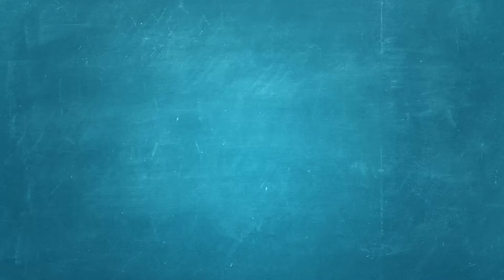干燒伊麵 E-FU NOODLES IN OYSTER SAUCE丨Prime-Living生活館 x Saladmaster（2021) [ENG SUB]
干燒伊麵 E-FU NOODLES IN OYSTER SAUCE

材料Ingredients
伊麵 1個 / 1 E-fu noodles
草菇 10 粒 / 10 straw mushrooms
韭黃 70克 / 70g yellow chives
薑 1片/ 1 slice ginger
蠔油 1.5 湯匙 / 1.5 tablespoon oyster sauce
生抽 半茶匙 / 1/2 tablespoon light soy sauce
老抽 半茶匙 / 1/2 tablespoon dark soy sauce
糖 半茶匙 / 1/2 teaspoon sugar
麻油 半茶匙 / 1/2 teaspoon sesame oil
水230ml / 230ml water

做法 Method

1. 煲滾半鍋水，下伊麵煮約20秒至麵鬆散和出油。
Bring half a pot of water to a boil, add the noodles and cook for about 20 seconds, letting the noodles loosen up and release the oil.

2. 取出伊麵後沖水，瀝乾備用。
Remove the noodles. Rinse with cold running water and drain well for later use.

3. 草菇洗淨，切半。韭黃洗淨，切段備用。
Rinse the straw mushrooms and cut into halves. Rinse the yellow chives and cut into sections for later use.

4. 煲一小鍋熱水，下一片薑及草菇煮30秒，瀝乾備用。
Bring a small pot of water to a boil, add a slice of ginger and the straw mushrooms, and cook for 30 seconds. Drain well and set aside.

5. 在鍋中加油，開中火燒熱，爆香草菇。
Add oil and heat the pot over medium heat, sauté the straw mushrooms until aromatic.

6. 加入水、蠔油、糖、生抽煮1至2分鐘。
Add water, oyster sauce, sugar and light soy sauce to the pot and cook for 1 to 2 minutes.

7. 放入伊麵後轉細火，煮伊麵至吸收湯汁，再加老抽調色。
Put the noodles back and turn to low heat. Cook until the sauce is absorbed by the noodles, add dark soy sauce for darker colour.

8. 最後加入韭黃略炒，熄火後下麻油拌勻，完成！
Finally add the yellow chives and stir-fry slightly. Turn off the heat and drizzle with sesame oil. Mix well and serve hot.